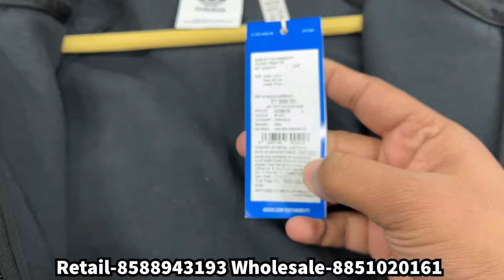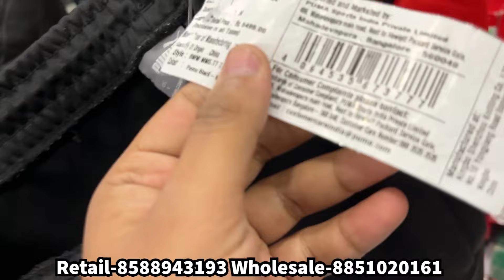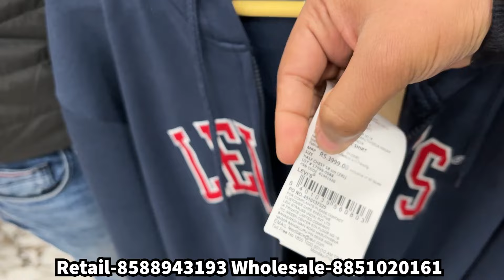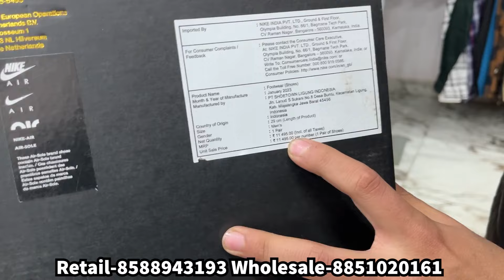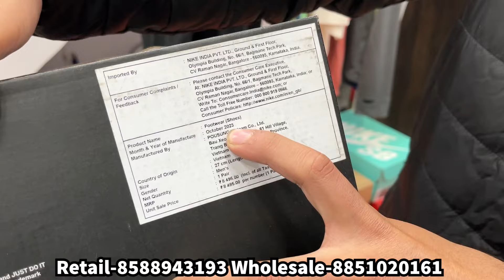100% Original Guaranteed | Hoodies,Sweathshirt@700/- Only | Original Shoes | Cheapest Export Surplus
In this video we are going to show you cheapest branded clothes and branded shoes and i will be sharing some important information through this video.

For any queries or promotion.
BRAND SHOPPERS

RZ-3, South Extn. Part-III, Uttam Nagar, New Delhi - 110059
Nearest Metro - Uttam Nagar West

Timings: 11:00AM - 08:30 PM
7 Days Open

WE ARE NOT RESPONSIBLE FOR ANY PROFIT AND LOSS ON ANYWAY. PLEASE CHECK BEFORE BUYING GOODS AND MAKE SURE FOR YOUR DECISION.

VIDEO COVERS . . . . . .

Expirtsurplus clothes:t-shirt,
Exportbrandsin95%off,
Hiddenexportsurplus,
Surplus clothes,
Export surplus wholesale market in delhi:
expirtsurplus other,
Benetton,
Warehouse,
Wholesale,
Men,
Quality,
Top,
Brand,
Shirts,
Tshirts,
Export surplus,
Garments,
Surplus,
Export,
Branded